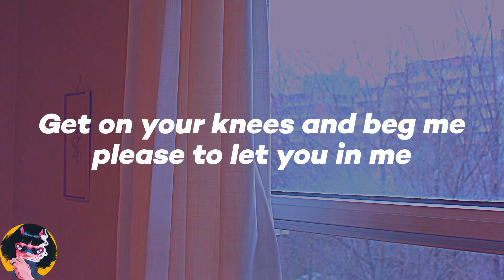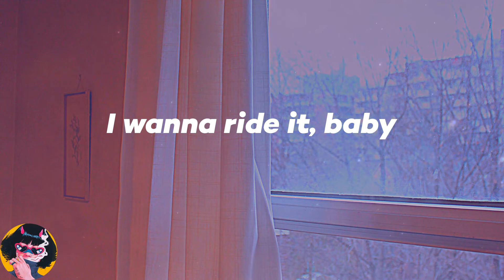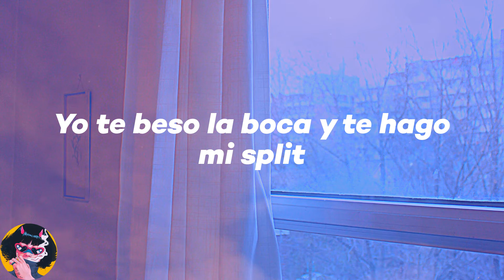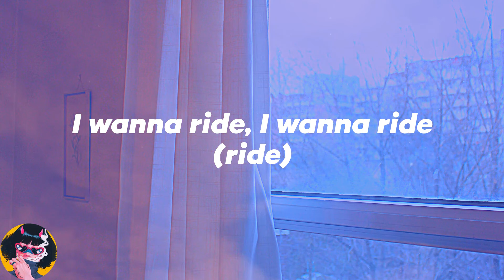𝑱𝒐𝒔𝒆𝒍𝒊𝒏𝒆 𝑯𝒆𝒓𝒏𝒂𝒏𝒅𝒆𝒛 - 𝑽𝒆𝒈𝒂𝒔 (𝑳𝒚𝒓𝒊𝒄𝒔)